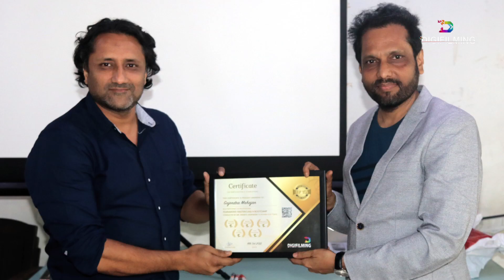Earn money by learning filmmaking in just 7 days | IFTA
Through this video, you will know how professional-level filmmaking can be learned in just 7 days. This workshop, designed by Director Samar K Mukherjee, will give you an opportunity to practically learn filmmaking with a cinema camera and a professional cine crew.
7 Days Practical Filmmaking workshop by Samar K Mukherjee.
JOIN Career-oriented & Online Filmmaking Courses
Digifilming द्वारा संचालित IFTA का Advanced Digital Filmmaking  का कोर्स हिंदी/English में उपलब्ध। Scientific तरीके से बनाई गई एकमात्र ऐसा practical कोर्स है जिससे घर बैठे हिंदी/English में फ़िल्ममेकिंग की बारीकियां सिखने के बाद, आप किसी प्रोडक्शन हाउस में short term इंटर्नशिप कर अपना कैरियर, Job या freelancer के रूप में शुरू कर सकते है।
Digifilming Pvt. Ltd.
Our website-based Online Courses
1. Advanced Digital Film Making ( DFM ) - Master Course
2. Director Of Photography ( DOP ) - Cinematography Course
3. Creative Film Direction ( CFD ) - Direction Course
4. Video and Movie Editing ( VME ) - Editing Course
5. Movie Screen Writing ( MSW ) - Scripting Course
6. Acting & Modelling Craft (AMC) - Acting Course
7. Advance Wedding Filmmaking (AWF) - Wedding filming course
Our Android App based Online courses
1. Advance Wedding Filmmaking (AWF)
2. Mobile Video Editing (MVE)
PRACTICAL WORKSHOPS & MASTERCLASS (1 TO 7 DAYS) - Offline
1. DOP PRACTICAL WORKSHOP - ( RED & ARRI )
2. SCREENWRITING WORKSHOPS
3. CREATIVE DIRECTION WORKSHOP
4. ADVANCED FILM-MAKING WORKSHOP
5. ACTING & MODELLING WORKSHOP
Account Detail for course purchase
Every course content has a lifetime support system. If you face any issue in the field of Filmmaking, you can get free lifelong guidance from our support team.
Start your own independent filmmaking business as an "Independent Filmmaking Consultant" (IFC)
By taking the franchise of our organization as Digifilming Channel Partner (DCP) you can achieve your different status.
4. Technical review
5. Movie and Film editing video